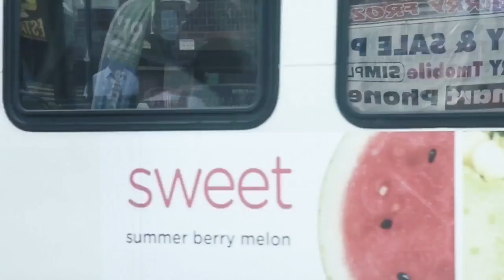☆SKIPPY SINGS GANGSTA MUSIC IN PUBLIC☆ | ED BASSMASTER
Just look at this, Just look at it! EdBassmaster sings his favorite rap music.

👋TURN ON POST NOTIFICATIONS FOR SHOUT OUT IN MY NEXT VIDEO👍

 SOCIAL MEDIA!
 IMEDEDBASSMASTER
☆VLOG CHANNEL: